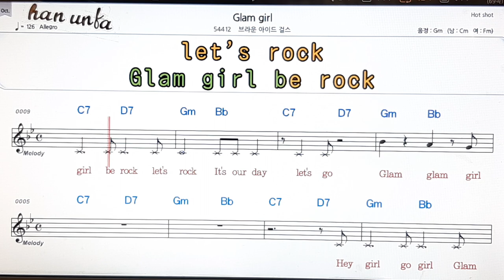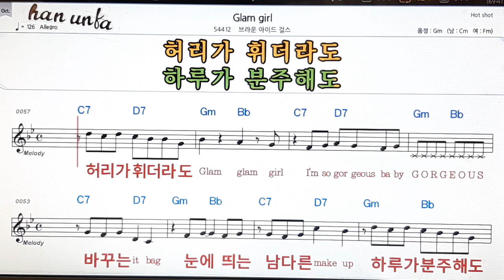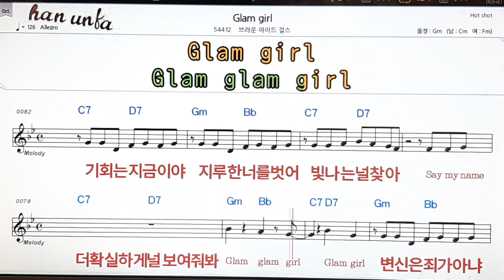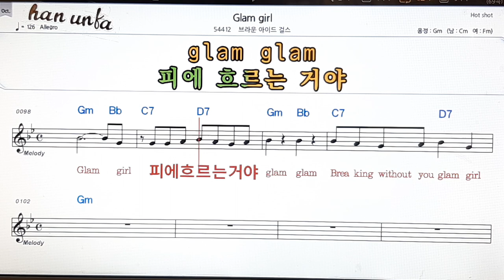Glam girl/브라운 아이드 걸스👍노래 반주, 코드 악보,가라오케💋Karaoke*Sheet Music*Chord*MR